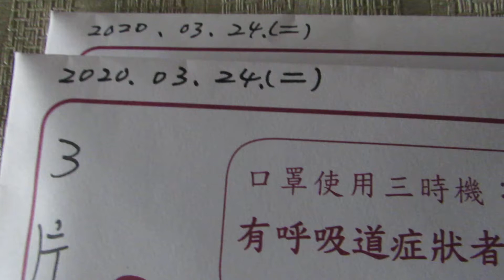排隊購買口罩紀錄____2020.03.24. 星期二.上午.